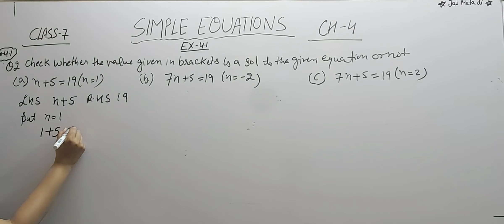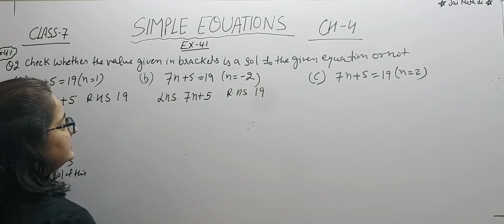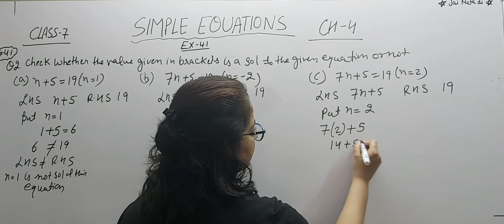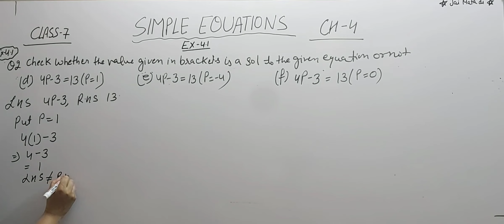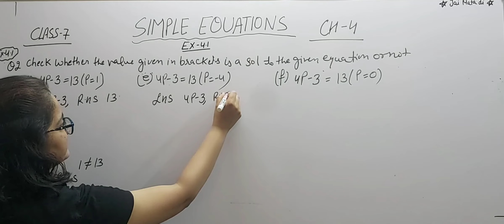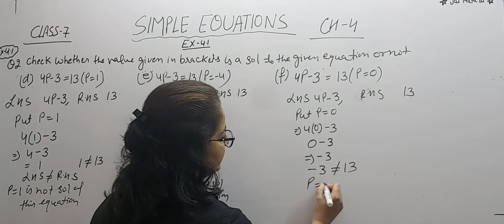Q-2 |Ex-4.1 |Simple equations|Ch-4|Class-7th | NCERT Maths